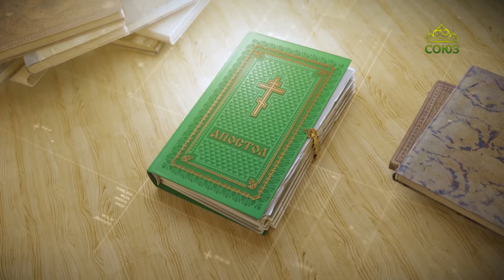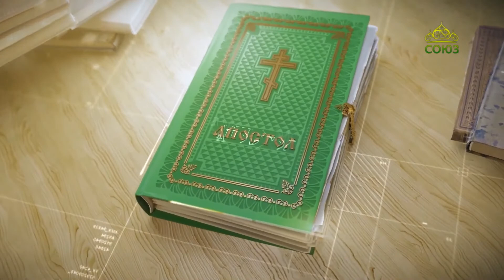Читаем Апостол 5 марта 2022. Послание к Римлянам святого апостола Павла. Глава 14, ст.19-26.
Итак будем искать того, что служит к миру и ко взаимному назиданию.